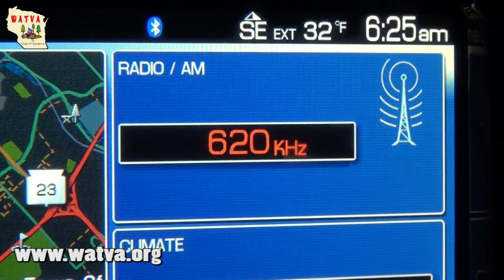Yamaha OHV Access Initiative Grant Ceremony to Forest County ATV Association.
WATVA President Randy Harden, Projects Manager Hank Wozniel and NOHVIS Regional Coordinator Terry Coplien head to Crandon to view a grant presentation to the Forest County ATV Association from Yamaha Motor Corporation's OHV Grant Initiative program.

Also present was WI Representitive Jeffrey Mursau (R) from the 36th District; WI Senator Jim Holperin (D) from the 12th District; Forest County ATV Association President Jack Matuszewski; Joe Yakey from Antigo Yamaha (on behalf of Yamaha Motor Corp); RAC Committee Chairperson Tom Tallier; Forest County Board Chairman Erhard Huettl Sr.; Town of Blackwell Chairman Ron Henkel; Forest County Forest Administrator Dave Ziolkowski; U.S. Forest Service District Ranger Jeff Seefeldt

Recorded: 12/20/2011      Run Time: 00;12;01;15